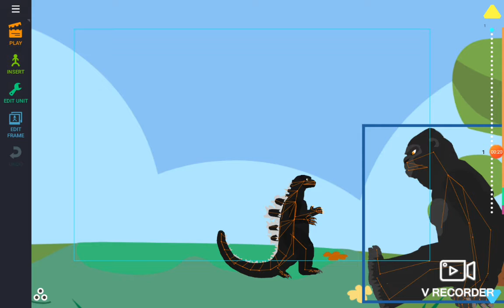drawing cartoons 2 got a new update